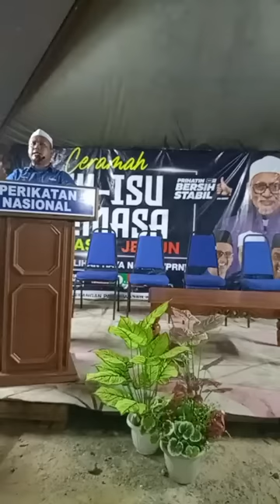📽 Pidato isu isu semasa anjuran lajnah penerangan pas kawasan jerlun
Politik Terkini Tanah Air